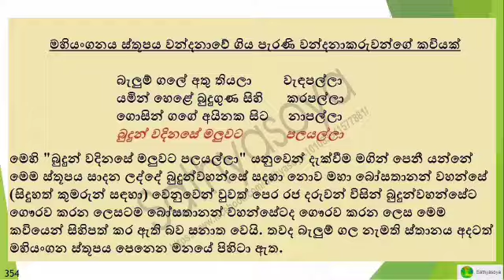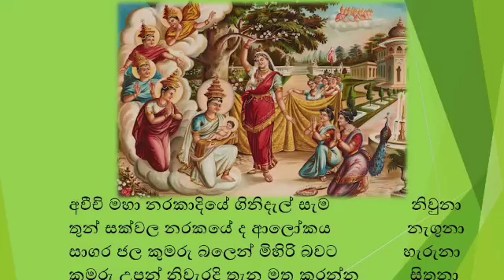The Real Birth place of The Buddha (Founded by Great Researchers)